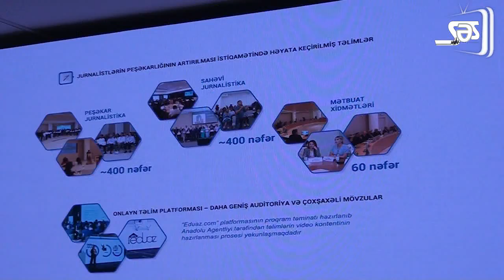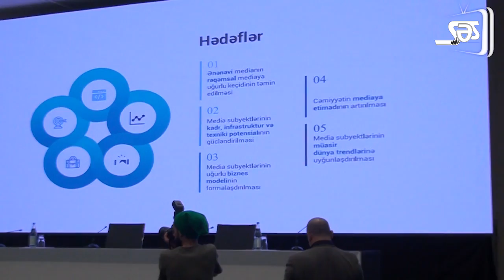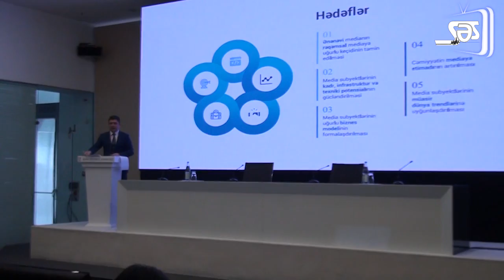MEDİA ilin yekunlarına dair Hesabat Konfransı keçirib